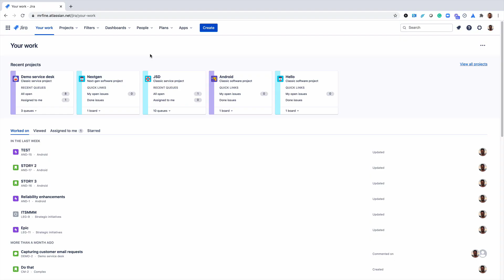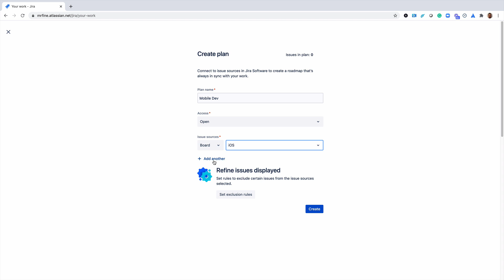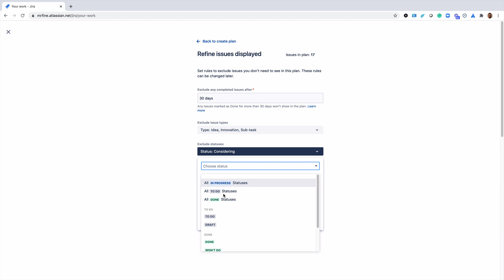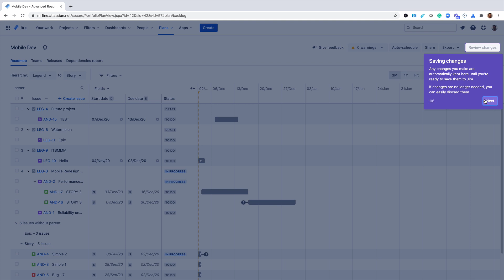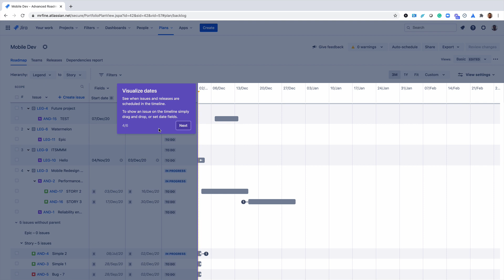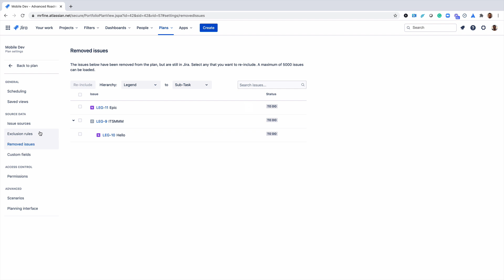Creating your first plan in Jira Plans (formerly Advanced Roadmaps)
In this video our Product Manager, Roi Fine, walks through creating your first plan, along with tips and best practices.

Have questions on how to get started? Connect with the Atlassian team on our community: